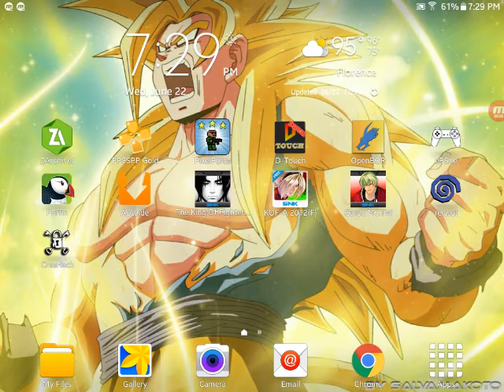KOF 2012 Gameplay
It starts getting harder at the boss 😐😑😡😤😠